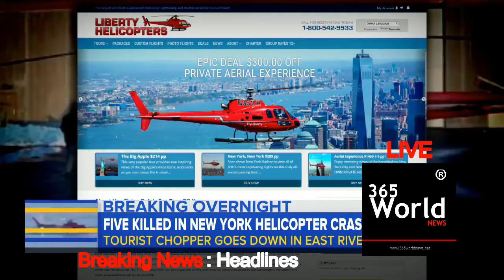5 Dead After NewYork Helicopter Crash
365 World News
Breaking News

or

nfs
car racing games
car chase
world records funny videos
prank videos
compilations
top 10
top 20
top 15
new pc games
new movies
new malayalam movies
top romantic movies
funny videos
car chase suspects
car chase
cops pursuit
wwe
wwe summer slams
wwe cage
top stories
auntie
house wife
hot house wife
masala movies
romantic films
short film
las vegas
terror attack
top 10 compilations
funny
kerala
dileep case
mohanlal
mammooty
top android games
top upcoming xbox games
xbox 360 sony
up coming games
up coming open world games
top news
breaking news
top storys
top news
live news
365 world news
365
365worldnews.net
world news
international news
bbc news
cnn news
cnn live
bbc live
ndtv
indian express
malayalam manoramma
top hollywood news
hot hollywood actress
hot bollywood
hod actress